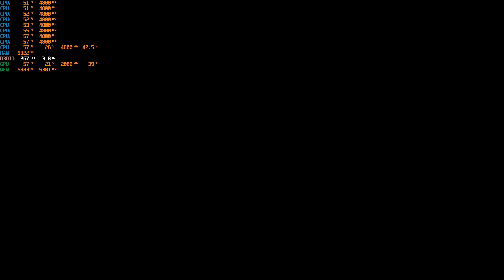GRAND THEFT AUTO V | GTX 1080 G1 GAMING 8GB [ ULTRA GRAHPHICS SETTING ] Resolution : 4K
Grand Theft Auto V ( GTA 5 ) - GTX 1080 + I7 7700K - ULTRA SETTING - Resolution : 4K

Recorded With Shadowplay Monitoring Program: MSI Afterburner With The latest NVIDIA Driver (GeForce Game Ready Driver Version: 460.89)

My PC Specs:

• CPU: Intel i7-7700K
• MB:  Z270 PC MATE
• Ram: KINGSTON 16GB DDR4 HYPERX FURY 3400 MHZ
• GPU:  Gigabyte GeForce GTX 1080 G1 Gaming
• SSD: KINGSTON  500 GB
• HDD: 2 TERA
• OS: Windows 10 Pro 64bit